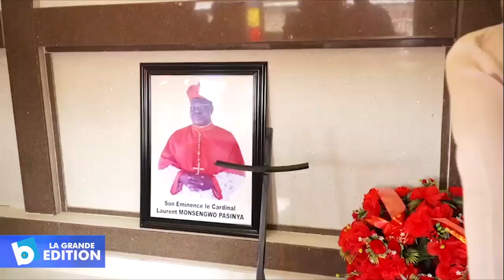Laurent Monsengwo: Olive Lembe Kabila prie pour l’âme du Cardinal